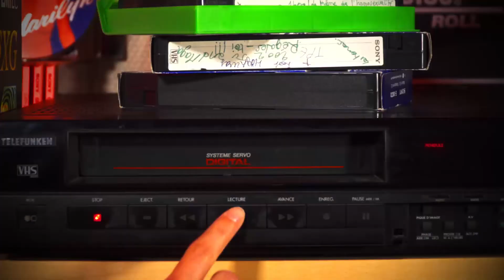Générique "René Chateau Homme cinéma"